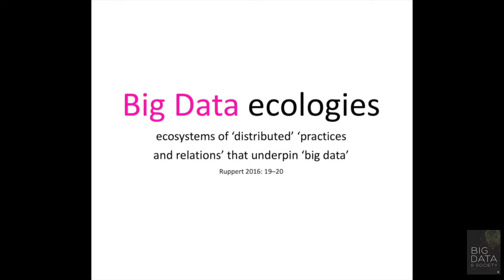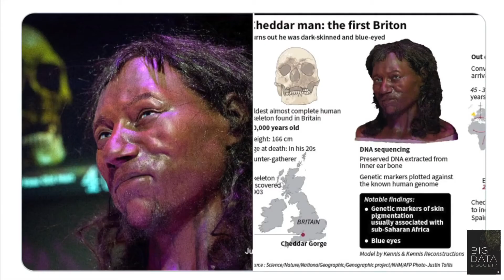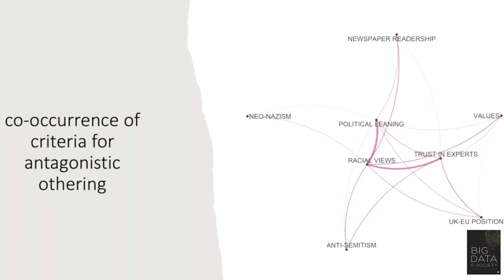Heritage-based tribalism in Big Data Ecologies by Chiara Bonacchi and Marta Krzyzanska